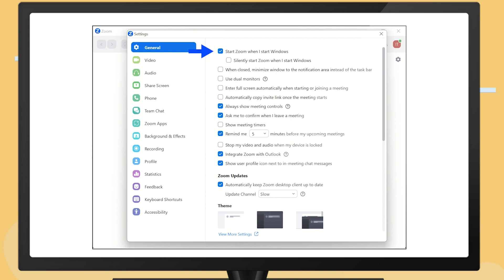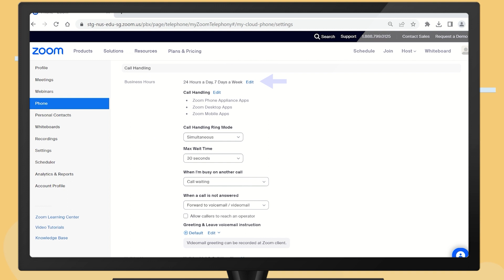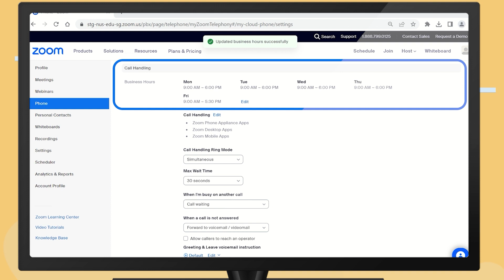NUS Zoom Phone Introduction (Part 2) – Personalise your own Zoom Phone!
To make sure that you don’t miss any Zoom calls or chats from your fellow colleagues, follow the steps here to personalise your Zoom settings!